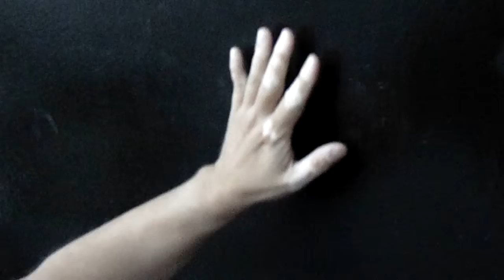Building Dauntless 73' final stage / Best Yachts Shipyard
We are lifting her up..